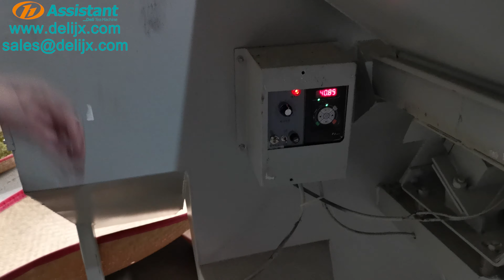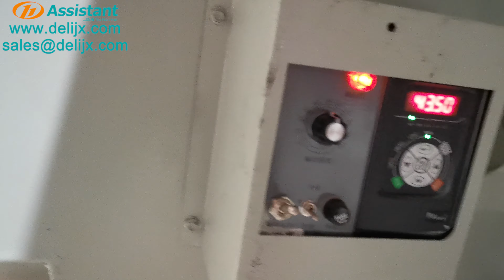Fresh Tea Leaves Grader Grading Machine Tea Leaf Cleaning Machine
Tel / WeChat / WhatsApp / Telegram: 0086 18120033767

We are a professional tea processing machine's manufacturer, we offer a full range of solutions of tea planting, tea plucking, tea processing, tea primary production, tea fine processing and tea packaging, also includes the surrounding culture of the tea industry, we are committed to becoming the leading brand of global tea culture and processing.

We are Quanzhou Deli Agroforestrial Machinery Co.,Ltd, we are the integrating development and production together.
Our main products are: tea processing machine ( such as tea withering machine,. tea steaming machine, tea rolling machine, tea fermentation machine, tea drying machine and so on ), field management machinery ( such as tea plucker, brush cutter, earth auger, hedge trimmer and so on) and other food processing machine.

We offer customized service, and we can recommend the appropriate machine according to your daily output.